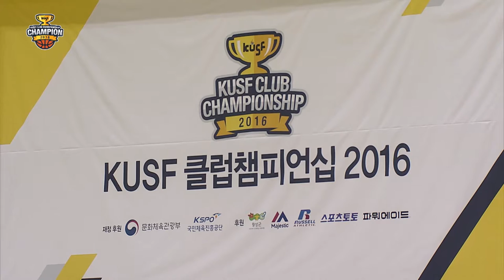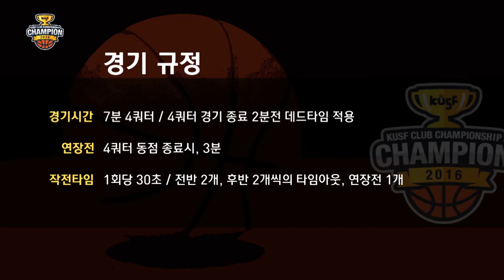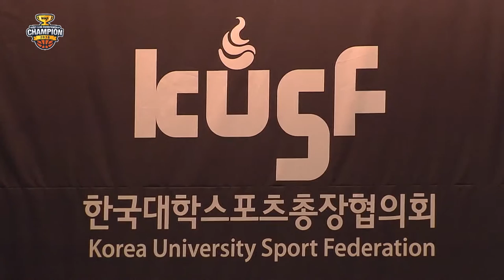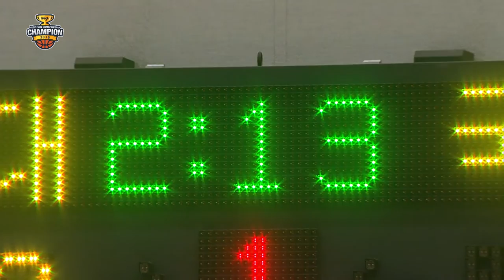KUSF클럽챔피언십2016 남자농구 결승전 1Q 연세대 볼케이노VS 국민대 KUBA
20161106_ KUSF클럽챔피언십2016 남자농구 결승전  1Q 연세대 볼케이노VS 국민대 KUBA.mp4